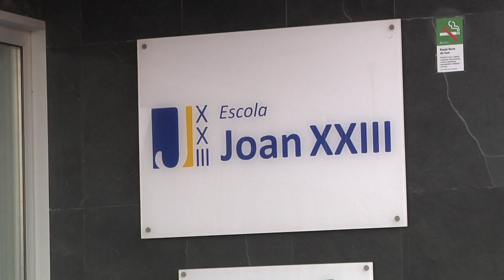Detenen un docent de l'escola Joan XXIII de Tarragona per pressumptes tocaments a diverses alumnes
Els Mossos van detenir dimarts un professor de secundaria de l’escola Joan XXIII de Tarragona per pressumptes tocaments a diverses alumnes. El docent ha quedat en llibertat amb càrrecs.